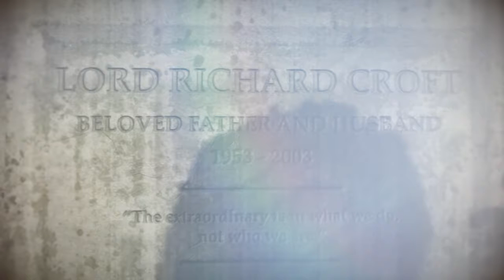Rise of the Tomb Raider Part 25